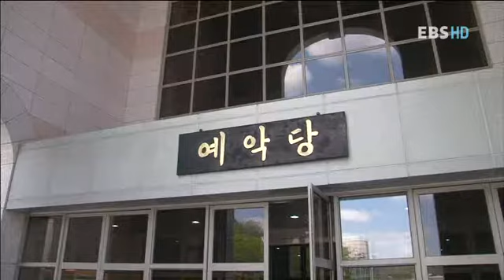직업의 세계 일인자 - 줄타기 명인 김대균_#001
EBS, 직업의 세계 일인자, 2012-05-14, 줄타기 명인 김대균

줄타기 명인 김대균